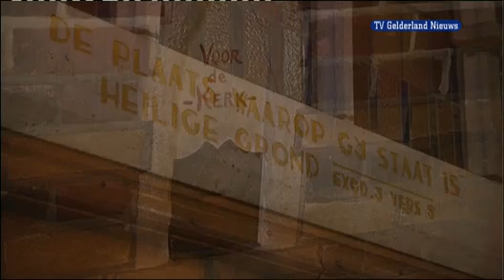GLD Nieuws 23 april 2010 - Nieuws